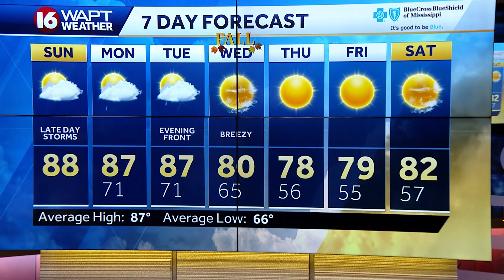Sunday Morning Webcast